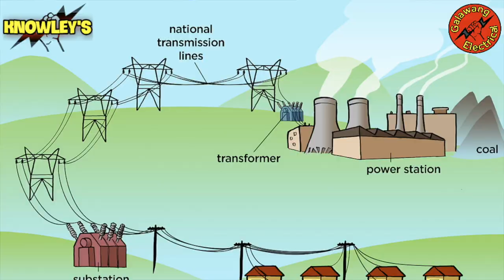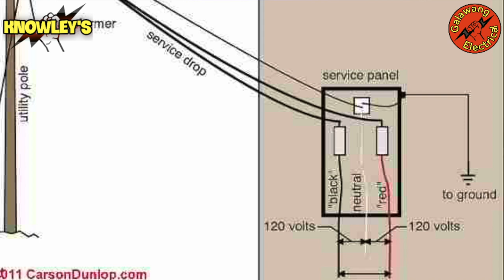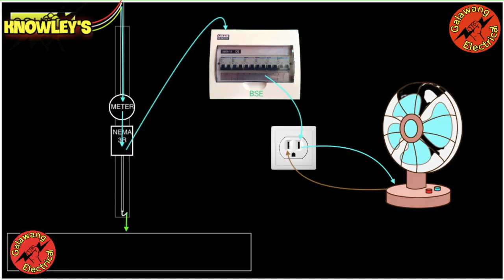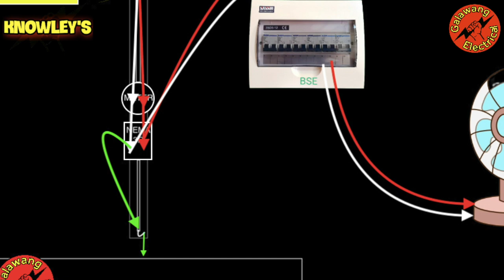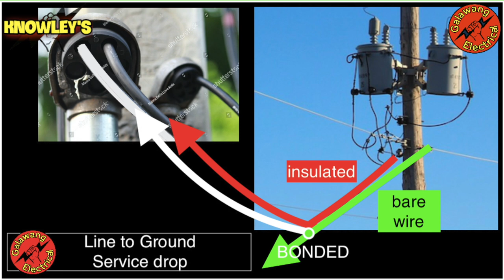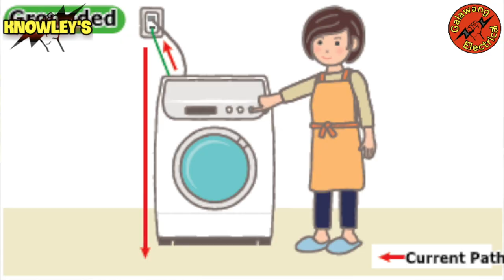LINE TO LINE AT LINE TO GROUND POWER SYSTEM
LINE TO LINE, LINE TO GROUND, NEUTRAL AT GROUND mga lods, paano nga ba ito gumagana sa POWER SYSTEM sa RESIDENTIAL. in this video mga lods, explaine ko lang paano nga ba nagana yung mga system na ganito. MAY PAG KAKAIBA BA SILA?